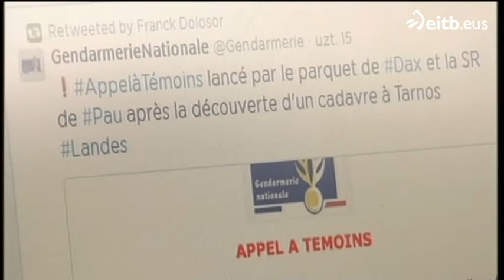Hallan el cadáver de un hombre en una maleta en Las Landas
La Policía española, a petición de la Gendarmería francesa, ha   solicitado la colaboración ciudadana para tratar de esclarecer la   identidad del cadáver.